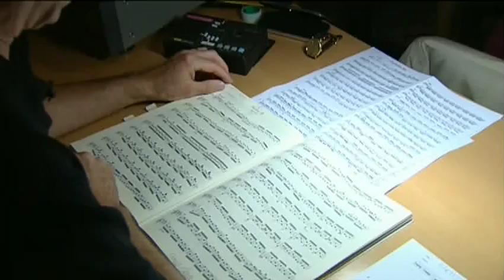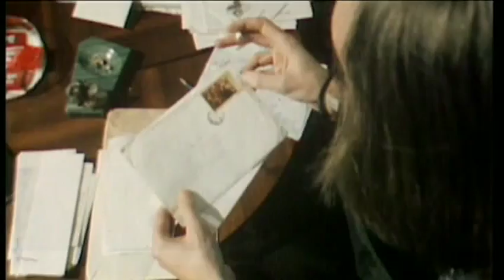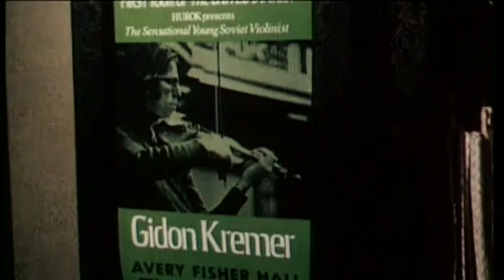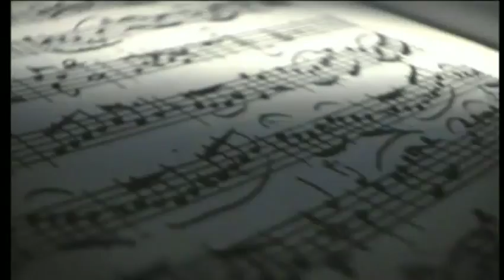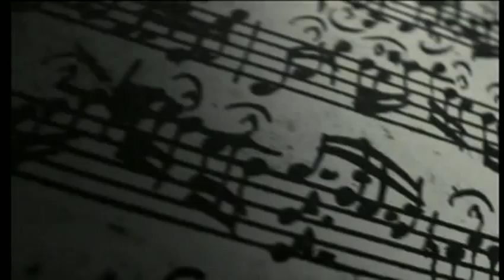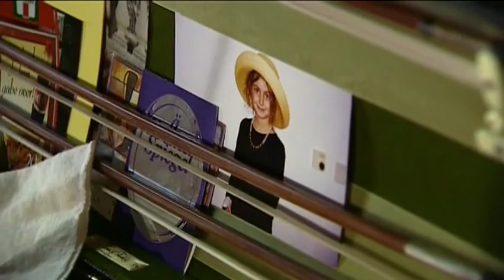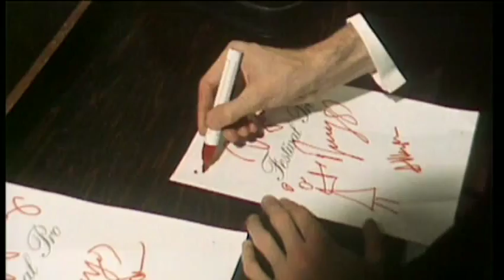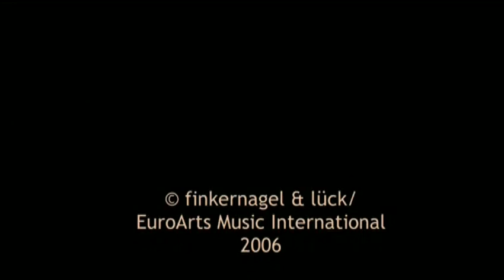Gidon Kremer - Back to Bach (Documentary 2001)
Gidon Kremer Back to Bach: A film by Daniel Finkernagel and Alexander Luck

If you want a DVD, you can find it in Amazon